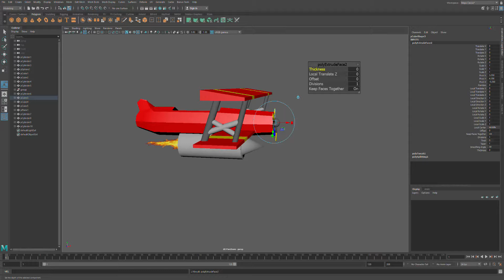Autodesk Maya 2017 | sonic tornado biplane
~DISCLAMER~
I do not own sega, "sonic the hedgehog", and "The tornado", nor the song used "Tornado Time - Sonic Lost World Music Extended" by user BrawlBRSTMs3 X. I also do not own auto desk Maya, how ever it was provied and I thought it looked nice. the intent of this video was for learning how to use auto desk Maya, and not to steal someone else's desigin. thank you for watching and taking the time to read this.